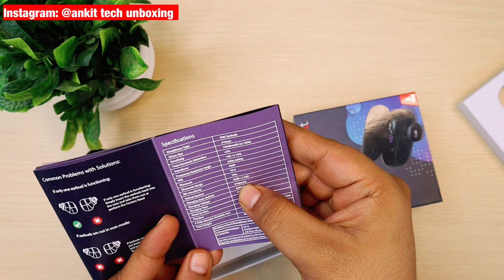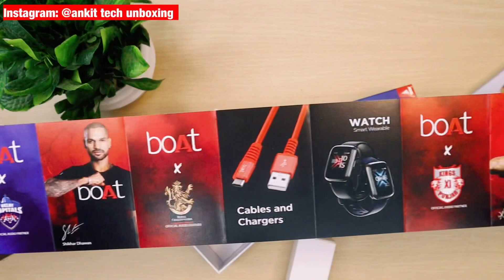BOAT AIRDOPES UNBOXING & REVIEW⚡️🔥 | BIDGET EARBUDS| ANKIT TECH UNBOXING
Tittle : Boat Airdopes Unboxing & Review⚡️🔥 | Budget Earbuds| Ankit Tech Unboxing
► For latest Updates on deal join my telegram channel (Ankit Unboxing): Telegram